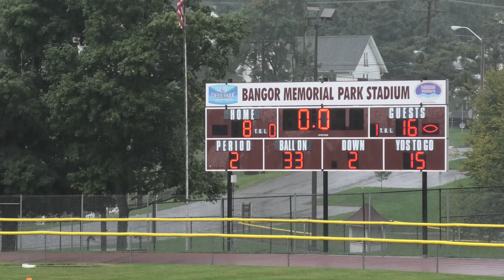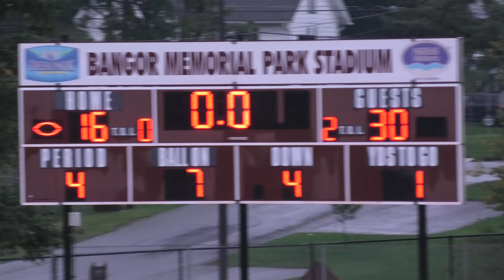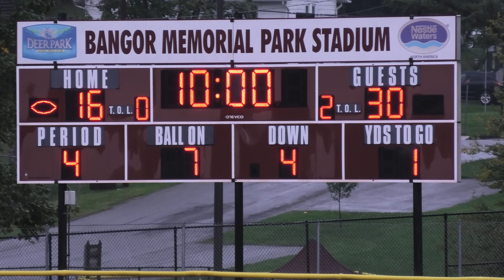Bangor Slaters vs Southern Lehigh Middle School Football 9 17 2018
Bangor Slater's Middle School  Football 2018